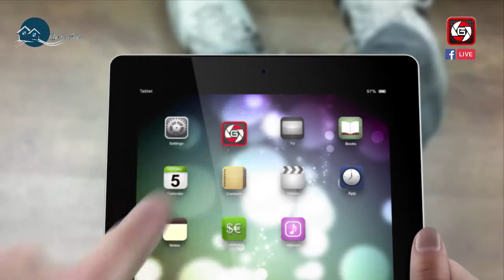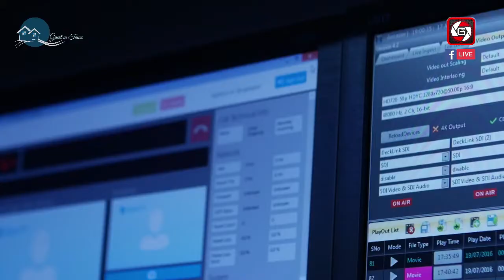Guest in Town - Mohammad Sarwar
GTV Programme guest in town is broadcast every thursday on social media network like facebook and youtube.
In this programme we always honoured to bring the celebrities from different race and professions who has done incredibly well in their field.